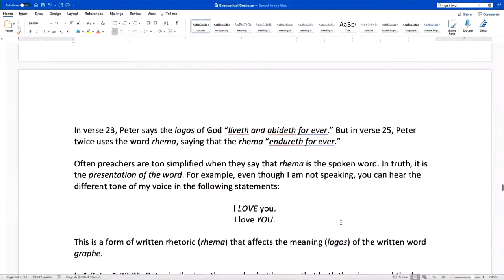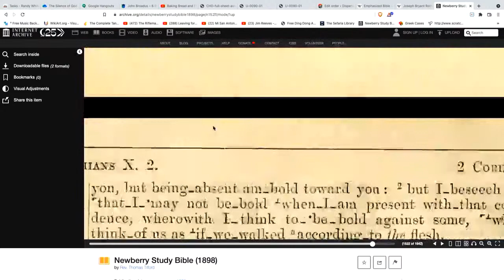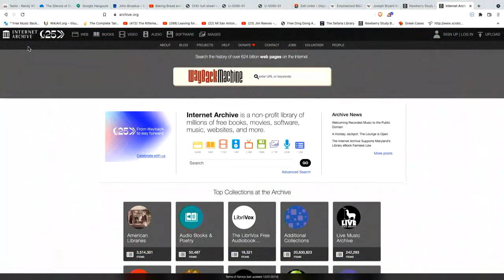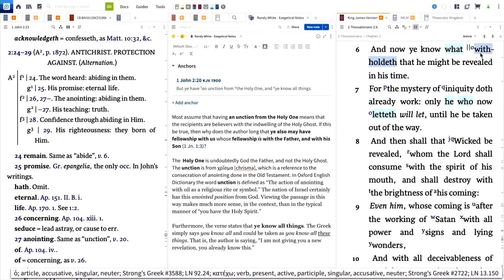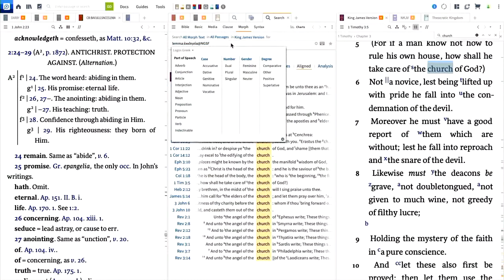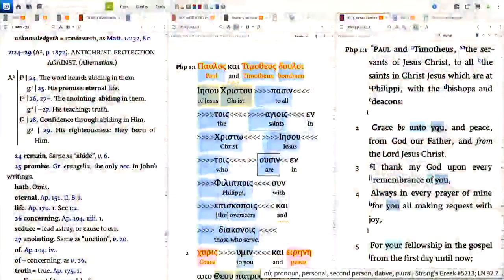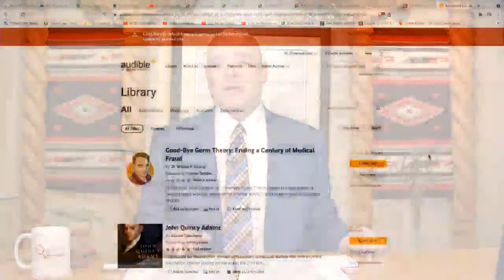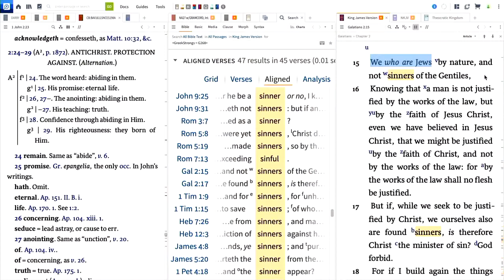Ask The Theologian | Jan, 4 2022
Dr. Randy White takes your Biblical, theological, and worldview questions and answers from a rightly divided perspective.